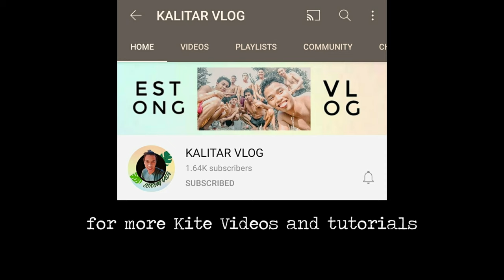Tetrahedral Kite Tutorial | paano gumawa ng Saranggola Triangulo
i hope you understand my tutorial on this tetrahedral kite.
you can add more cells by adding length on your sticks.